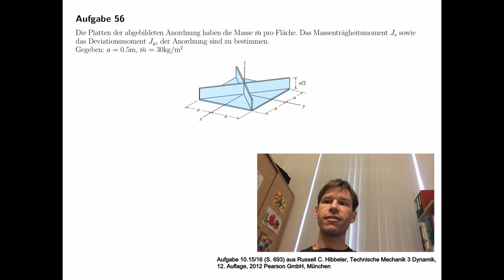Technische Mechanik - Übungsaufgaben zur Dynamik #31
Übungsaufgabe #31 aus dem Teilgebiet Dynamik, Massenträgheitsmoment.

Aufgabe 10.15/16 (S. 693) aus Russell C. Hibbeler, Technische Mechanik 3 Dynamik, 12. Auflage, 2012 Pearson GmbH, München